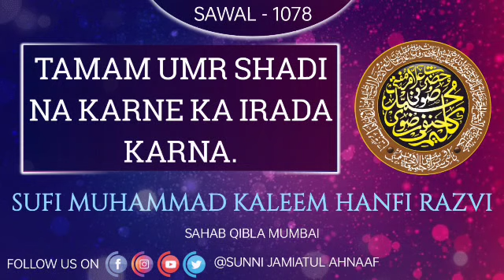Q. 1078 | Tamam Umr Shadi Na Karne Ka irada Karna | Sufi Muhammad Kaleem Hanfi Razvi Sahab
Sawal_Jawab Session

Tamam Umr Shadi Na Karne Ka irada Karna.

Answer By 🗣
 Sufi Muhammad Kaleem Hanfi Sahab